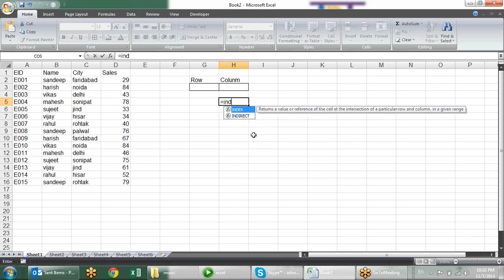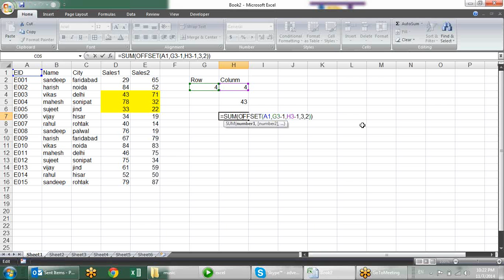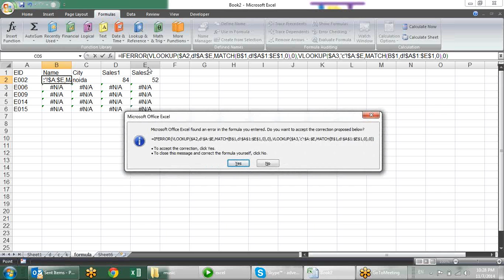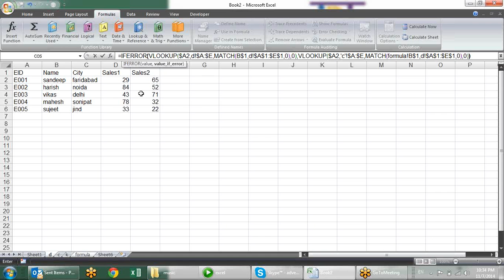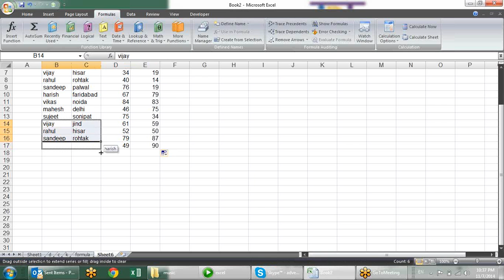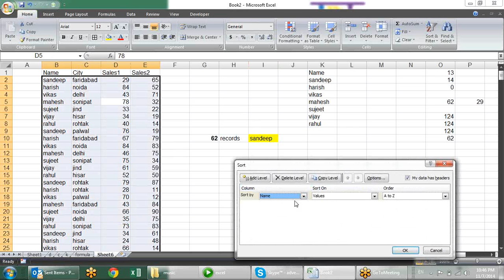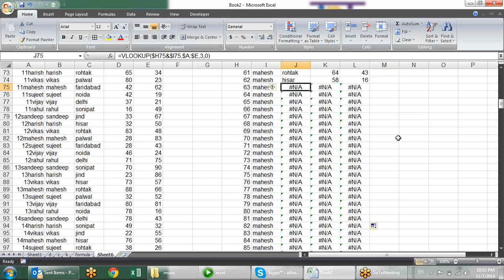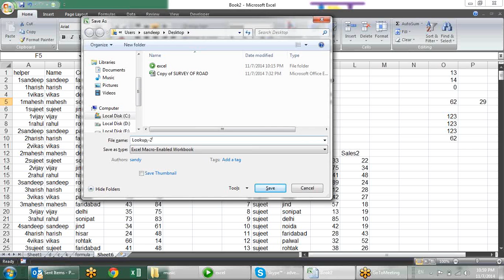Microsoft Excel Training